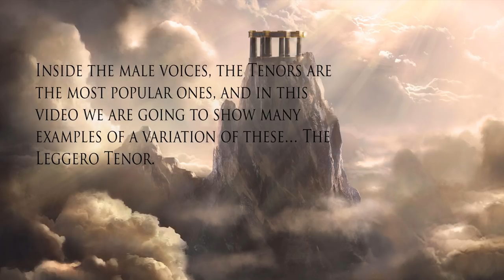Fach System: The Leggiero Tenor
This video are inspired in +BZBlaner videos, you can find the other female voices there

Opera singers sing with ten times the breath support/projection to overcome the absence of artificial amplification. However, as a corollary to the above, certain qualities of the pop voice are undeniable even in the absence of a true operatic placement.

Inside the male voices, the Tenors are the most popular ones, and in this video we are going to show many examples of a variation of these… The Leggero Tenor (Also know has Tenor Di Grazia our Coloratura Tenor.

The characteristics of a true Leggero Tenor are:

* An exquisite agility technic
* Great affinity with high notes above the F4
* An extremely warm tone in the middle range.
* Great mix skills above the high B.

Aditional information:
Range: C3 – Eb5.
Tessitura: Eb3 - F#4.
Exemple of a famous operatic singer: Lawrence Brownlee.
Exemple of a possible famous pop singer: Kim Jaejoong.
Indicated repertoire : Classic Repertorie.